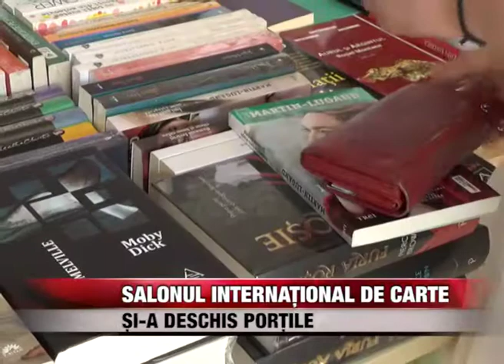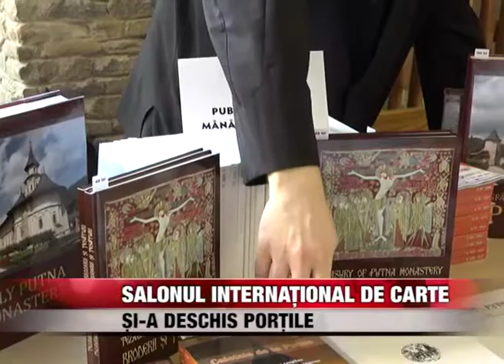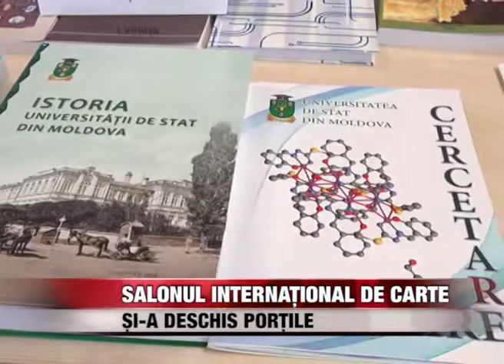Salonul Internațional de carte și-a deschis porțile